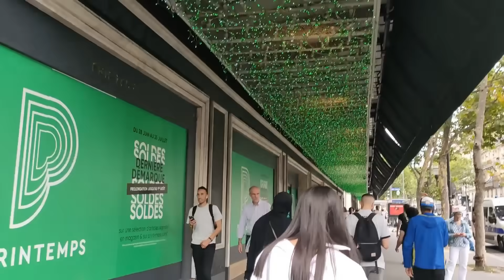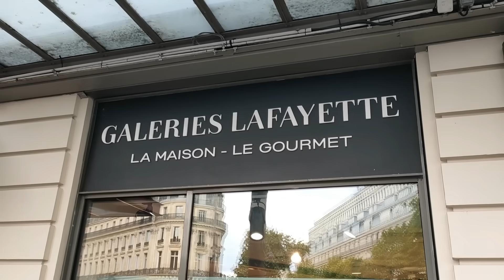Супер влог из Парижа! Бездомных все больше. Муж показывает пальцем!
instagram natalliabouz